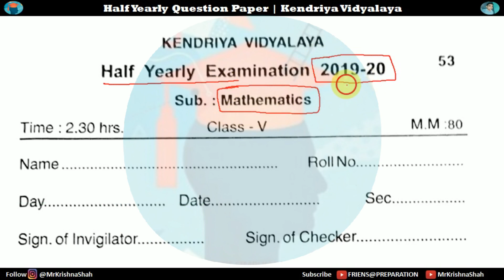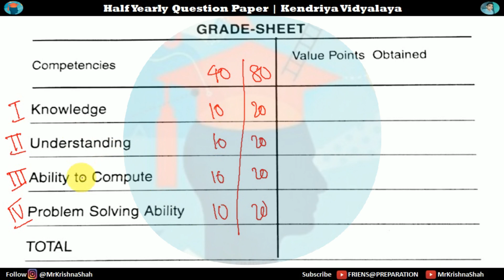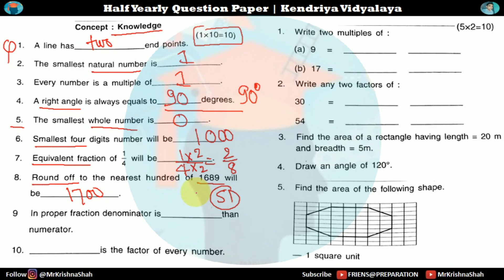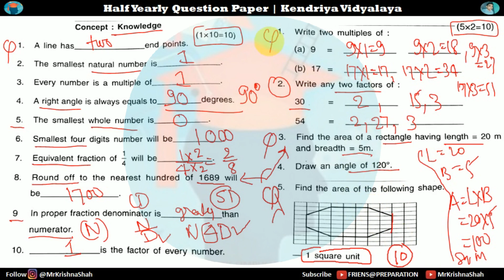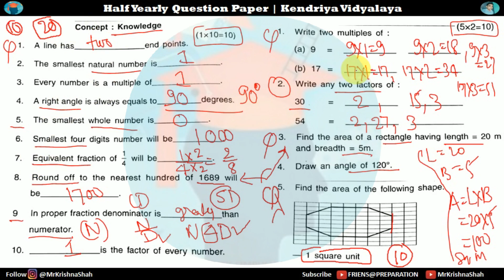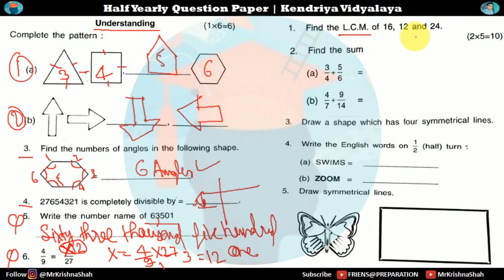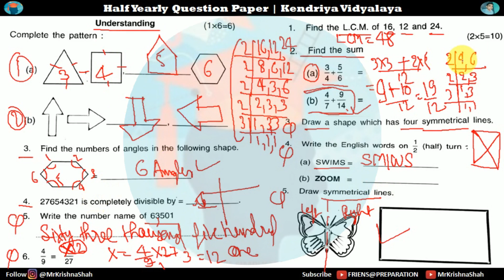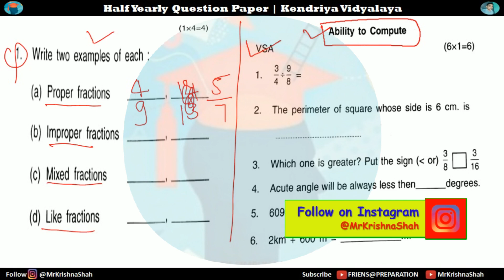KVS Half Yearly Question Paper Class 5 Maths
Search